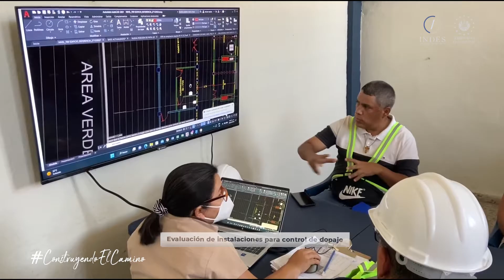Noticias del día 03-02-2023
Te compartimos un resumen con las principales noticias deportivas de este viernes 03 de febrero 2023.